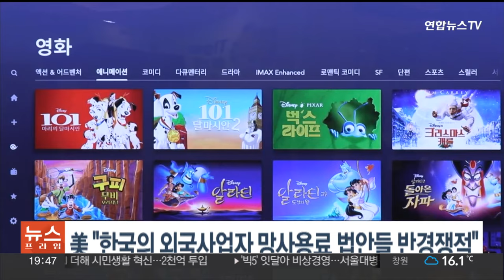미국 "한국의 외국사업자 망사용료 법안들 반경쟁적" 또 거론 / 연합뉴스TV (YonhapnewsTV)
미국 "한국의 외국사업자 망사용료 법안들 반경쟁적" 또 거론

미국 무역대표부가 한국 국회에 계류중인 망 사용료 관련 법안들에 대해 '반(反)경쟁적'이라며 재차 문제를 제기했습니다.

무역대표부는 최근 공개한 무역장벽 보고서에서 외국 콘텐츠 제공업체들이 한국의 인터넷서비스 공급자에게 망 사용료를 내도록 한 것은 이들 인터넷 사업자의 독과점 체제를 강화할 것이란 점에서 반경쟁적일 수 있다고 주장했습니다.

망 사용료는 넷플릭스와 같은 콘텐츠 사업자가 인터넷서비스 공급자의 망을 이용해 콘텐츠를 제공하면서 내는 대가를 말합니다.

무역대표부는 작년과 재작년 무역장벽 보고서에서도 유사한 문제를 제기한 바 있습니다.